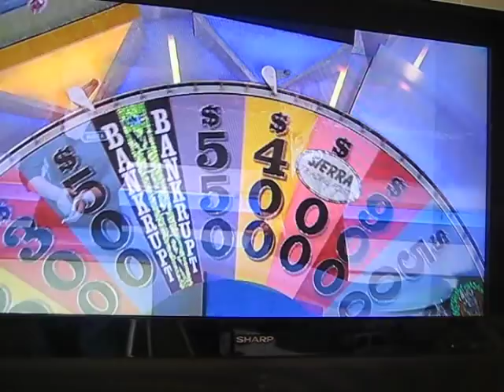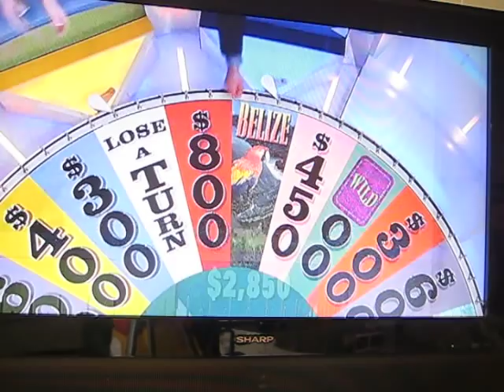Cotton Tree Lodge on Wheel of Fortune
A trip to CTL was offered as a prize on Wheel of Fortune's during Green Week.